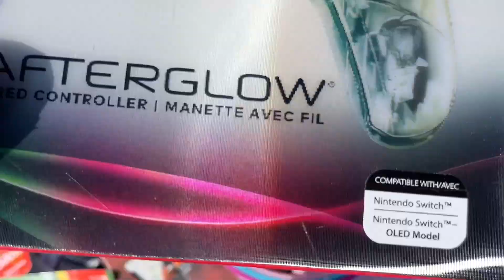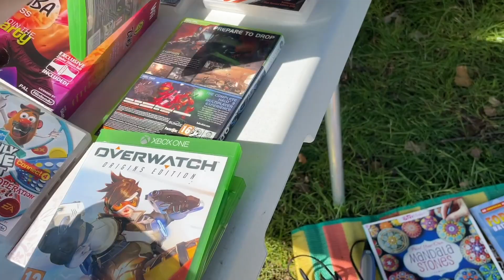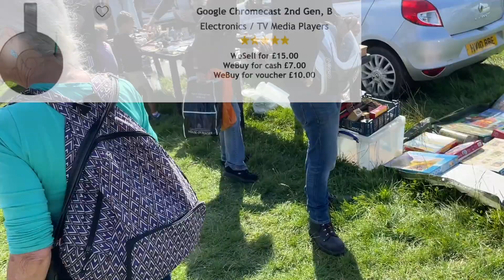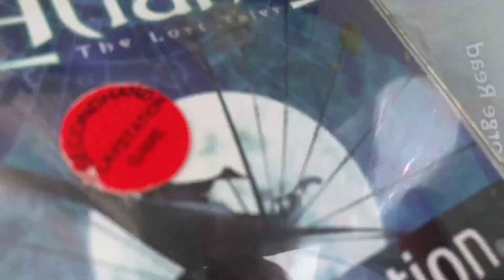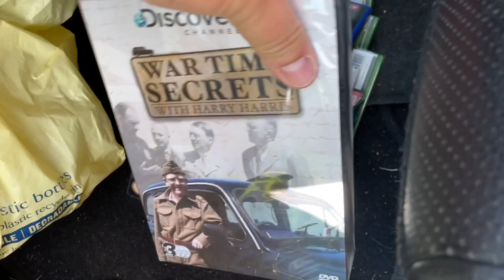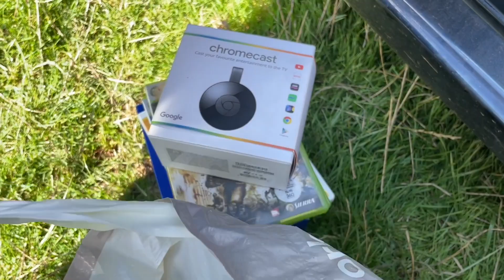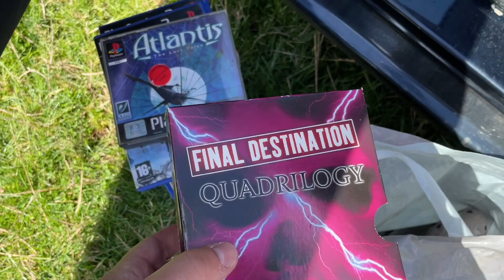Unbelievable Haul from NEW Car Boot Location!!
Bargains everywhere